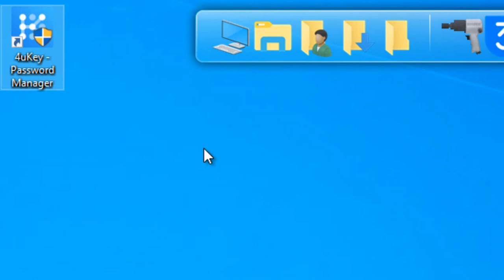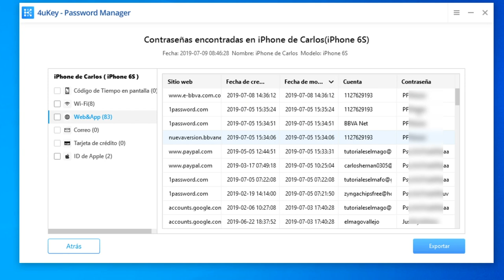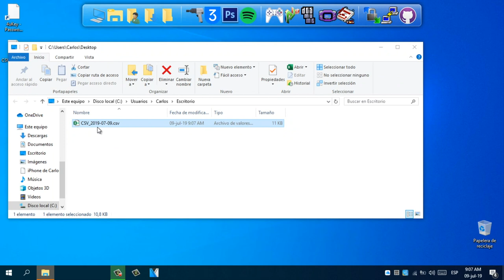Mejor programa para ver contraseñas de WiFi en iPhone: 4uKey - gestor de contraseñas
¿Aún no has usado este software para ver claves de WiFi? Este vídeo te muestra cómo ver las contraseñas wifi en iPhone

Características del programa:
1.Ver contraseñas Wi-Fi guardadas en iPhone/iPad desde PC/Mac
2.Sacar nombres de usuario y las contraseña de sitios web & app
3.Recuperar código de Tiempo en pantalla
4.Mostrar info de cuentas de correo y tarjeta de crédito
5.Mostrar la cuenta de Apple guardada en tu dispositivo
6.Pasar contraseñas a los gestores de contraseñas iOS como 1Password

Aviso Importante
1. Este video es solo para uso educativo ya que le muestra a los usuarios como recuperar sus propias contraseñas en sus dispositivos iOS cuando las hayan olvidado.
2. 4uKey Password Manager esta diseñado para ayudar de manera individual a los usuarios a encontrar sus contraseñas olvidadas que estan almacenadas en el llavero. Para poderlo usar, ellos deben recordar su codigo de la pantalla de bloqueo y confiar en la computadora cuando el dispositivo se conecte.
3. 4uKey Password Manager puede solo recuperar la contraseña del Apple iD que hayan sido firmadas y almacenadas en el llavero dentro de los ultimos 5 minutos.